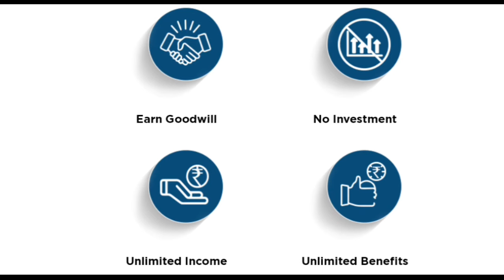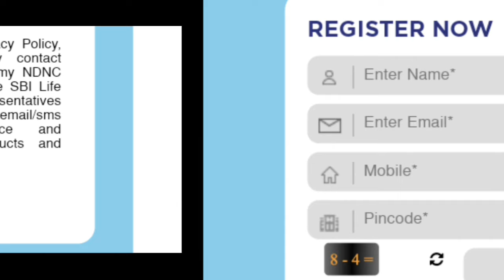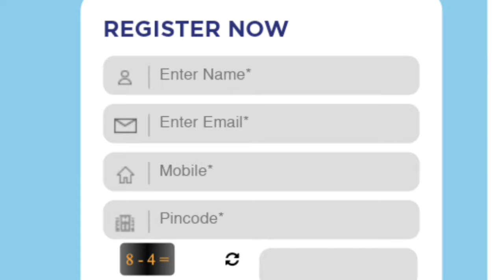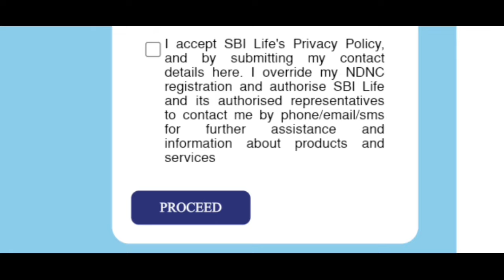SBI Work From Home Jobs | Latest Jobs in Telugu | free jobs | M Tube Jobs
SBI Work From Home Jobs

Work From home jobs
work From home jobs in Hyderabad
Home jobs
Remote Work
Work From Home Jobs in the World 🌍
Hame based jobs
Free work From home jobs
Free jobs
Data entry jobs
online Jobs
jobs in hyderabad in 2023
work from Home jobs in 2023
m tube jobs
hyderabad job 2023
latest jobs in Hyderabad
free job information
jobs in hyderabad 2023 telugu